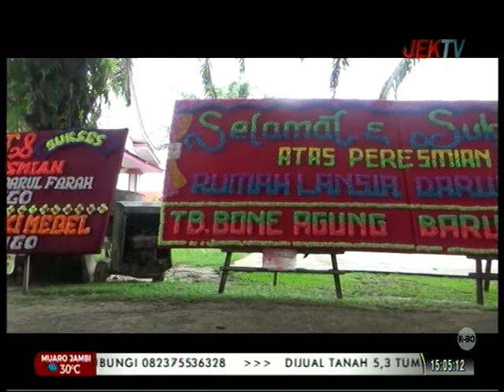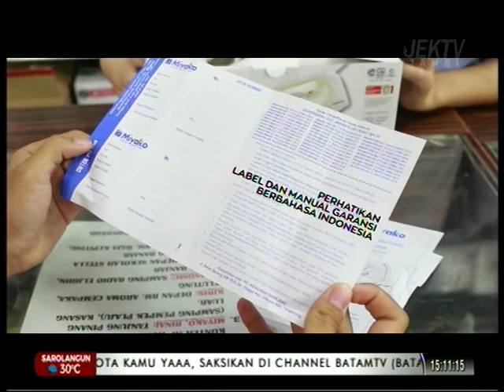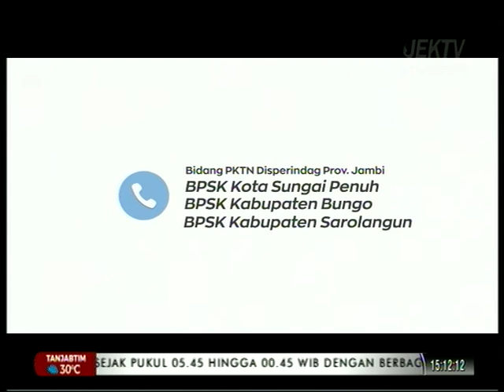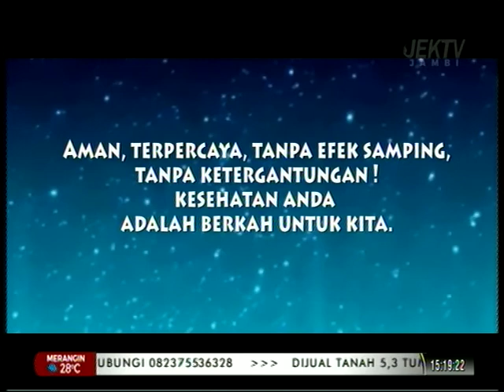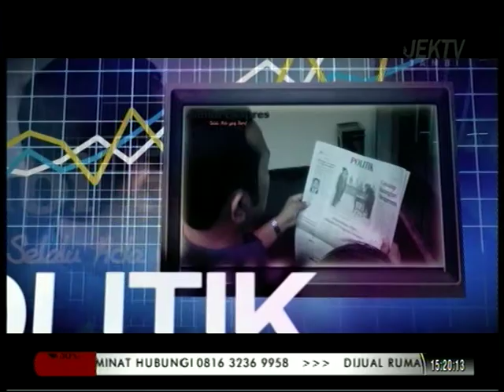PERESMIAN RUMAH LANSIA AL AZHAR BUNGO